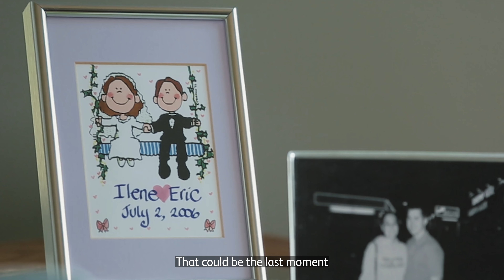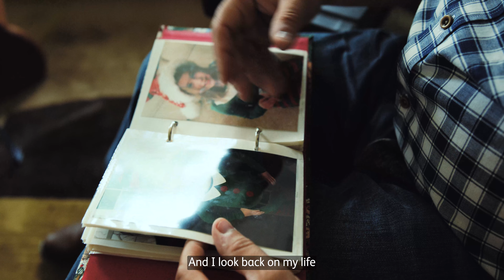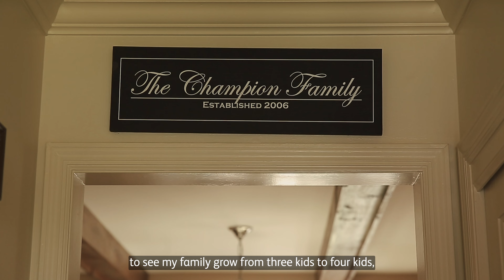Bristol Myers Squibb | Patient Stories: Meet Eric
After employee-patient Eric suffered three pulmonary embolisms at age 35, his biggest fear was leaving behind his wife and small children. Eight years later, Eric shares a deep gratitude for the time he gets to spend with his family and finds happiness in the little things. Learn more about what inspires him to turn ordinary days into extraordinary ones.

Learn more about Eric's story and other patients like her who inspire us this GlobalPatientWeek